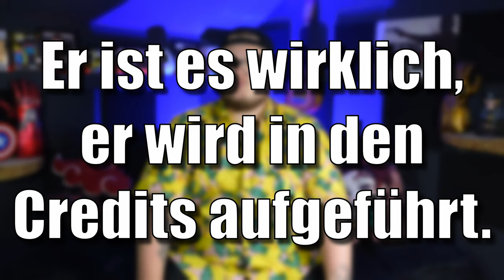Wird ER die GANZE Serie retten? - The Acolyte Episode 4 Kritik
Wird ER die GANZE Serie retten? Ja nach der Katastrophe in Folge 3 war bzw. ist die Hoffnung bei vielen Star Wars Fans im Eimer. Aber in Folge 4 der Star Wars Serie wird ein Sith eingeführt der einen grandiosen auftritt hinlegt. Ob ER es schafft die Serie zu retten oder zumindest in die richtige Richtung zu lenken, darüber spreche ich in diesem Video.
Wenn DIR das Video gefallen hat und du dich auch für die Themen Serien und Filme interessierst, dann lass doch gerne ein Abo da damit du kein Video mehr verpasst.